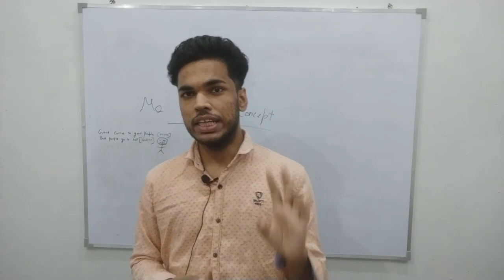🔥 SRCC EXPOSED 🔥 | 50 Lakhs Package | Admisssion Procedure | Life at Shri Ram College of Commerce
Hi , everyone

I shall be sharing more AND more valuable content with you...hoping back your support.

Time Stamps

00:00 Intro
00:14 About
00:53 Session Starts
13:21 Garima Startup
14:33 Extro

"Keyword"
"srcc cut off 2019"
"srcc admission 2020"
"srcc fees"
"srcc placements"
"srcc gbo"
"srcc hostel fees"
"srcc full form"
"srcc mba"

"Keyword"
"srcc hostel fees"
"srcc fees"
"srcc placements"
"srcc pg courses"
"srcc mba"
"srcc cut off"
"shri ram college of commerce cut off"
"shri ram college muzaffarnagar"
"shri ram college of commerce admission 2020"
"srcc seats filled"
"shri ram college of commerce placements"
"shri ram fee structure"
"how to get admission in srcc after 12th"
"srcc m.com entrance syllabus"
"is srcc gbo aicte approved"
"Keyword"
"first day at delhi university quora"
"student life in delhi"
"Keyword"
"delhi university summer internship 2020"
"du internship 2020 internshala"
"central placement cell odisha"
"placement cell login"
"du ba placement"
"du internship fair"
"talerang career training"
"delhi university internshala"
"what is du enrollment number"
"hindu college placement cell"
"du mca placement quora"
"delhi university images"
"how to get scholarship in du"
"jnu mca placement package"
"du b tech cutoff 2019"
"cic du b tech placements"
"b.com hons placements"
"miranda house placement"
"iic du placements"
"du b tech fees"
"top 10 colleges with highest placement salary"
"srcc highest placement"
"hansraj college highest package"
"dtu highest package"
"lpu highest package"
"delhi university fees"
"placement cell login"
"du b
"does ragging happen in du"
"what are restricted holidays in du"
"dress code in du"
"du result quora"
"north campus area"
"du north campus quora"
"south campus"
"is du good"
"du expected cut off 2020"
"how is delhi university"
"du beat interview"
"places for couples in north campus"
"experience as a fresher in college"
"du innovation project"
"enactus daulat ram college"
"delhi university blogs"
"illl.du.ac.in course material"
"vle english"
"vle.du.ac.in botany notes pdf"
"du online lectures"
"virtual learning environment pdf"
"virtual learning institute"
"faculty of science du"
"faculty of science meaning"
"delhi university chemistry department"
"physics faculty delhi university"
"b.sc chemistry in du"
"du m.sc physics result"

"Keyword"
"du history"
"vice chancellor of delhi university list"
"how to study in delhi university"
"is du a deemed university"
"information about delhi university"
"delhi university president"
"delhi university acceptance rate"